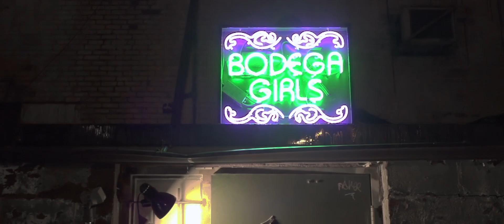Converse Rubber Tracks: Bodega Girls "Surf's Up America" Music Video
Check out the original music video created by Loroto for Bodega Girls, who recorded their song "Surf's Up America" at the Converse Rubber Tracks studio.

Converse's A/V Connection project pairs artists and filmmakers together to
collaborate on music videos for tracks recorded at the Converse Rubber
Tracks Studio.

Director: Addison Post
Producer: P. Nick Curran
Stylist: Mia Anter
Director of Photography: Addison Post
Production Design: Winston Macdonald & Colin Driesch
Production Coordinator: John O'Riordan
Assistant Stylist: Kristy Downer
Allston Location Manager: Chris Coughlin

BG Car Decal: Bob Shane

Edited by: Addison Post & P. Nick Curran

Loroto.com